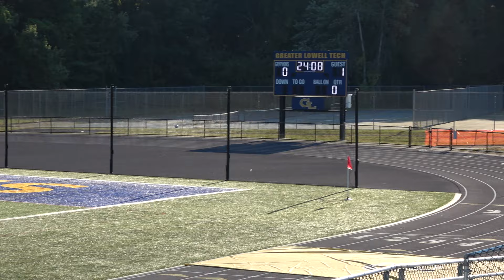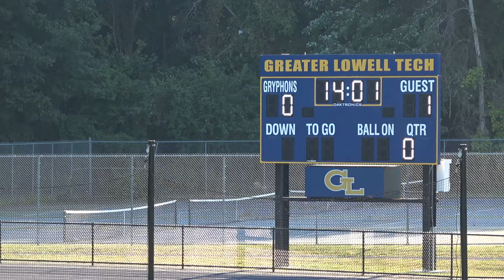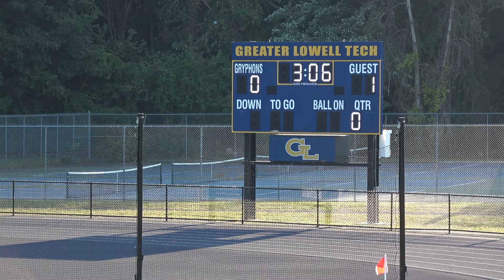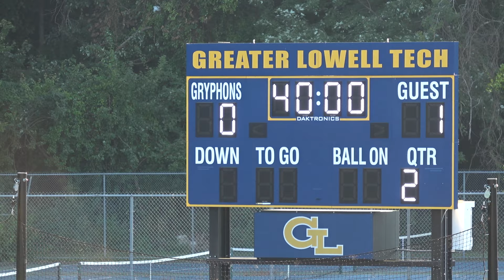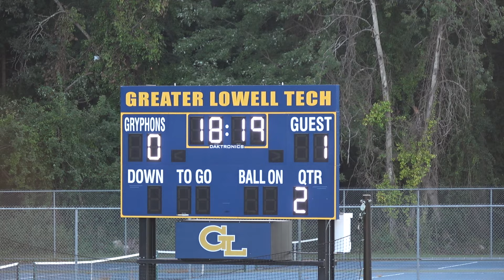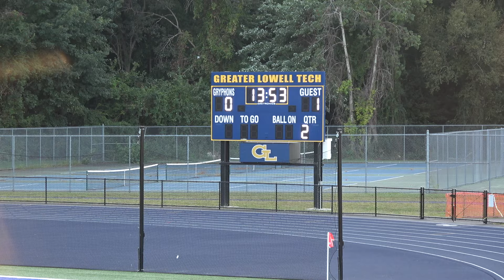9_5_24 Northeast Metro Tech Soccer (white) vs Greater Lowell Tech (Blue) Win 2--0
Goals at 7:45 and 92:00